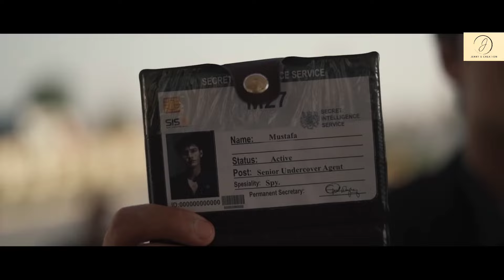main ret si boond ka zariya